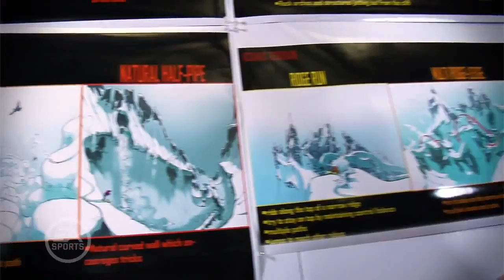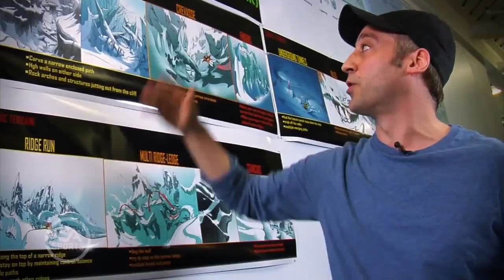SSX Deadly Descent - Dev Diary #3 Level Design